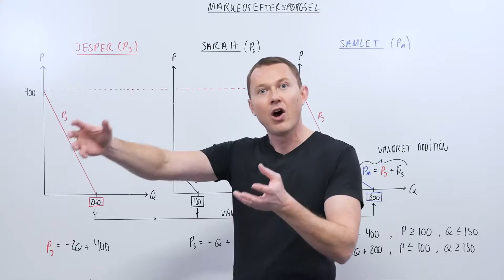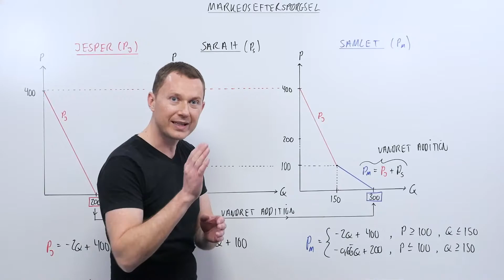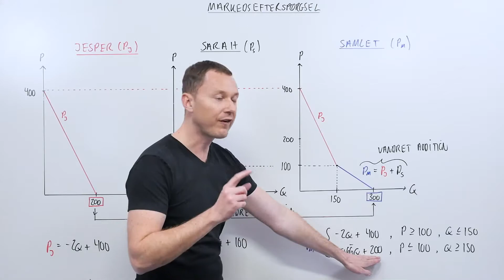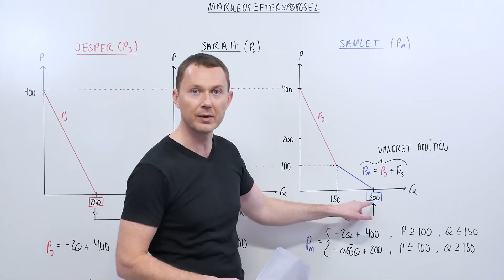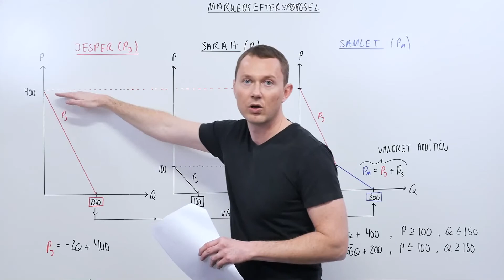Vandret Addition - ASPIRI online kursus - Spm. B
Læser du HA eller HD?

Vandret addition med knæk er pensum i både Mikro, ME og EØ! Denne stribe af 3 videoer giver dig muligheden for at opleve ASPIRIs online eksamenskurser.

Herunder finder du opgaveteksten:

* Denne video gennemgår spm. B. Klik videre til næste videoe for at se spm. C.

Betragt et marked med de to forbrugere Sarah og Jesper med følgende efterspørgselsfunktioner:

Sarah:  QD = 100 - P
Jesper:  QD = 200 - 0,5P

Spørgsmål A: Udled den samlede inverse efterspørgselsfunktion matematisk.

Spørgsmål B: Illustrer/skitser efterspørgselskurven for Sarah og Jesper samt den samlede efterspørgselskurve i hvert sit koordinatsystem.

Spørgsmål C: Beregn den samlede efterspørgsel, hvis prisen (P) er henholdsvis 200 og 50.